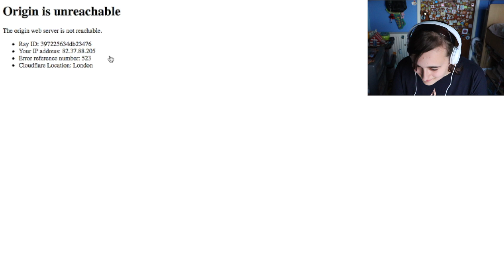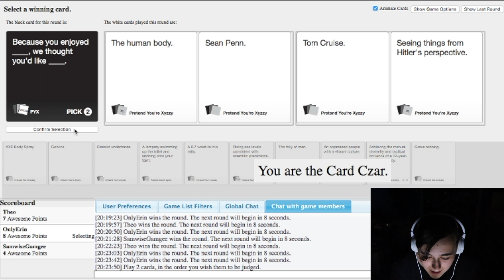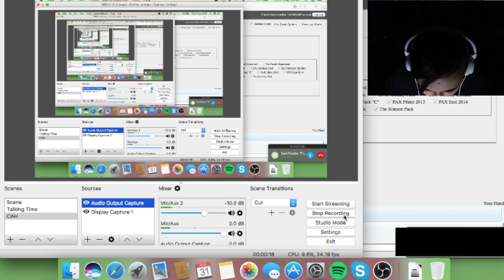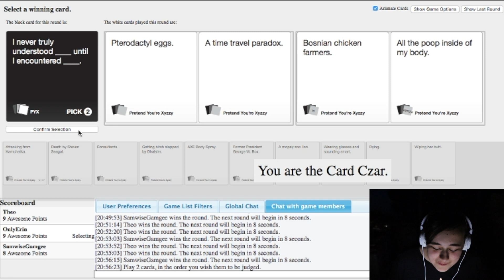Cards Against Humanity Bloopers w/Theo & Sam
There were a few clips that I couldn't fit into the main two episodes. You should probably watch those episodes before watching this video...

End screen music:
Maker-Tristam